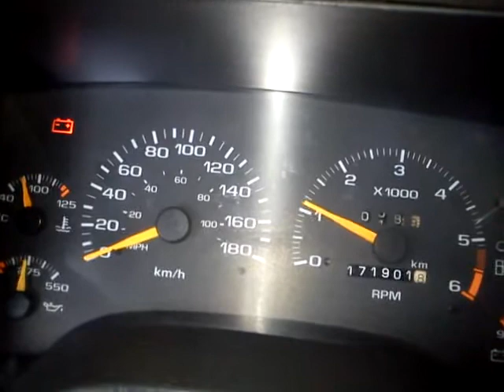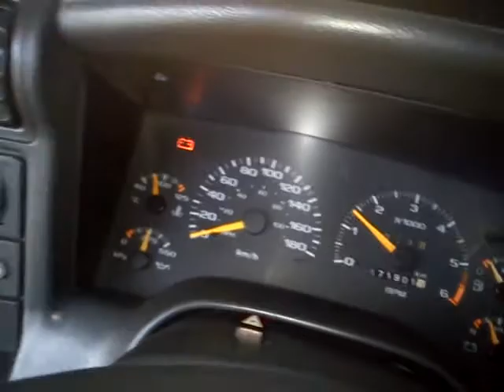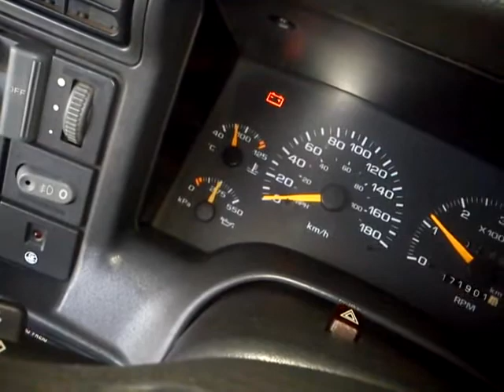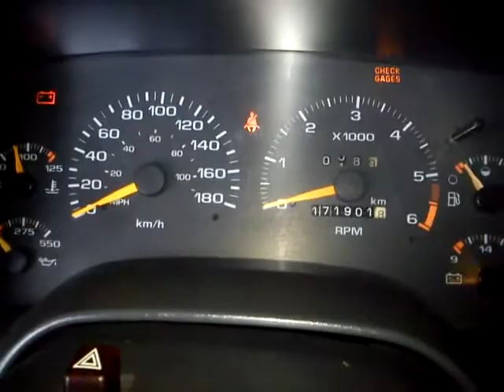Funcionando a Blazer 4.3V6 Executive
Vídeo para quem gosta de escutar o motor v6 funcionando.coloquem o fone, para um melhor áudio. há! o celular é uma droga,, nem ligue se o som e imagem não estiverem do seu gosto! ainda não consegui uma câmera melhor. falta de tempo, pra correr atras disso. abraço a todos!!!